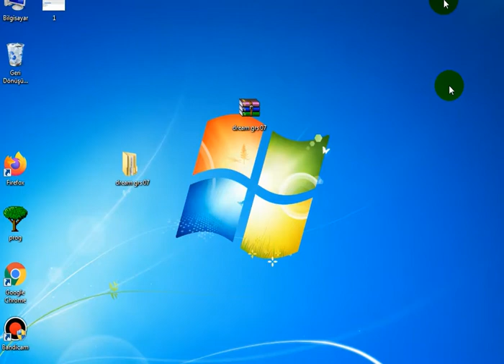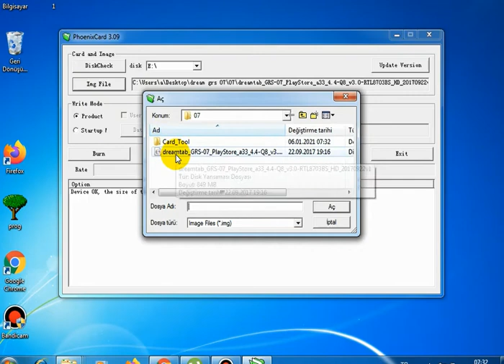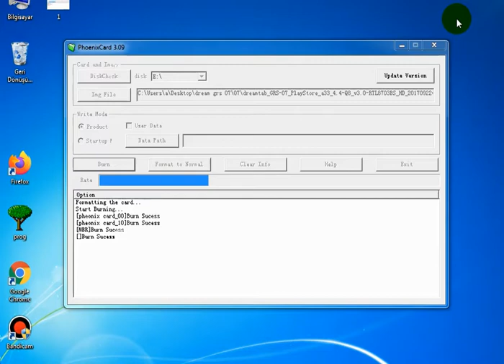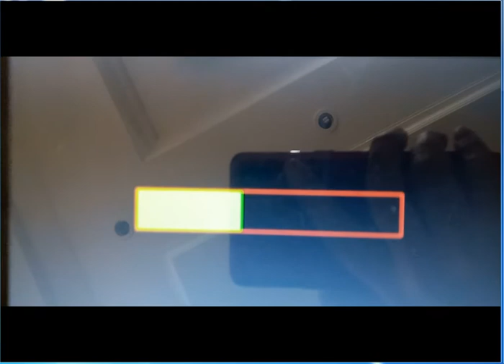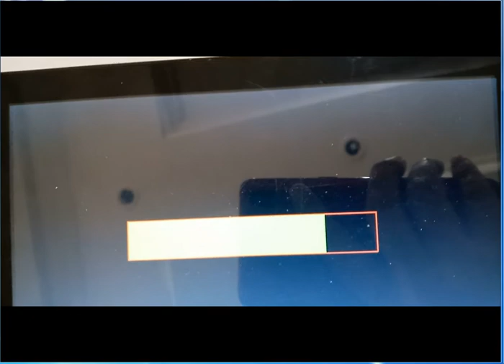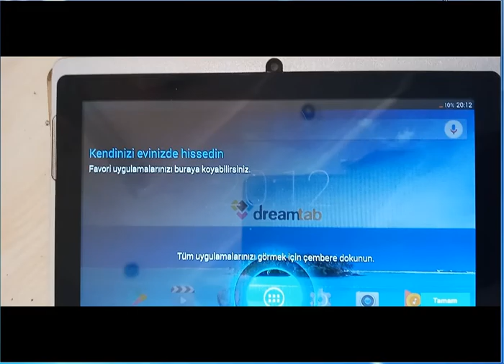DREAM TAB GRS 07 TABLETE ROM NASIL YÜKLENİR